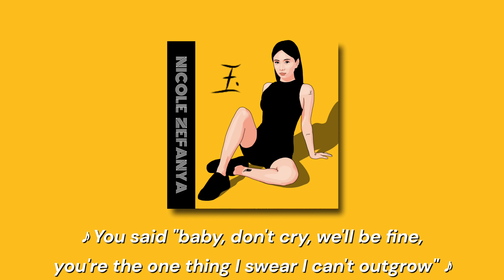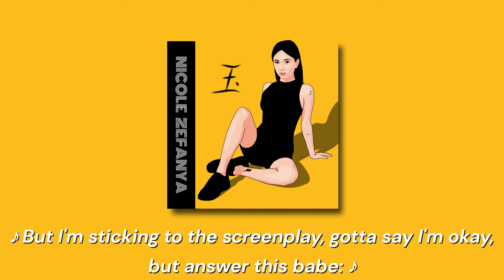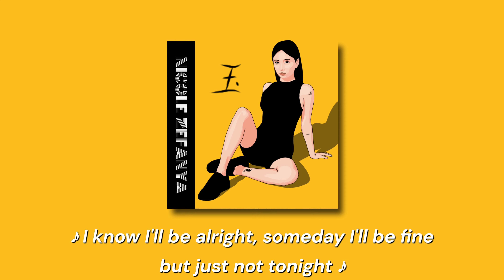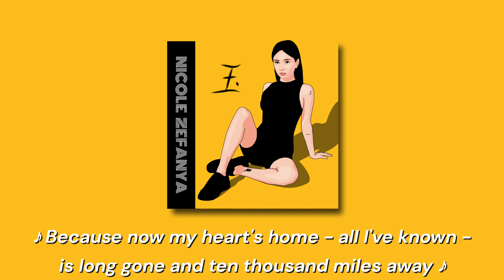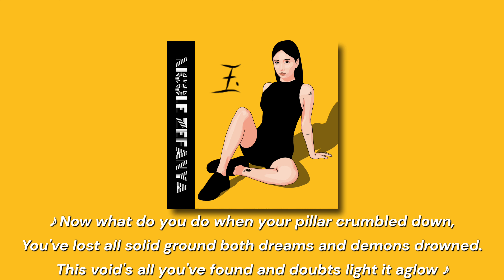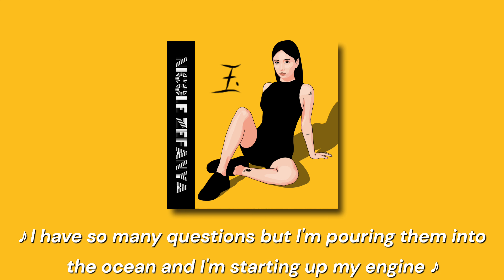Niki - Oceans and Engines Original Song Lyrics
"We are all vulnerable to fear and doubt, none of us really know ourselves, or our purpose, and it's okay to embrace that vulnerability, to not have all the answers. It's exactly what connect us. When we are no longer afraid to share our pain, we open the way to understanding, to mercy and forgive and only then we can stop hiding." - Unbreakable Trilogy

Music on this video by Nicole Zefanya (Niki)